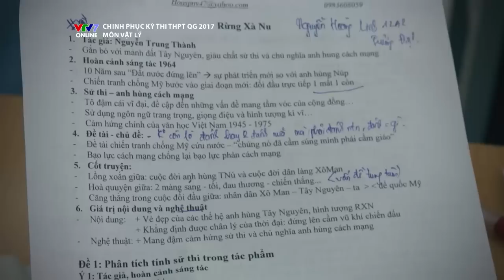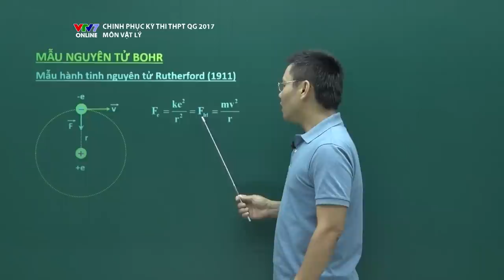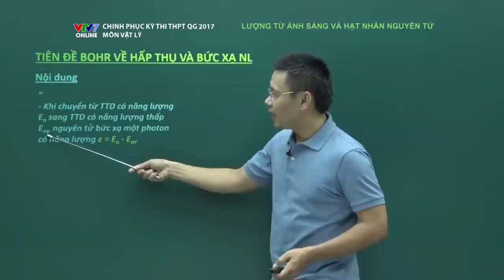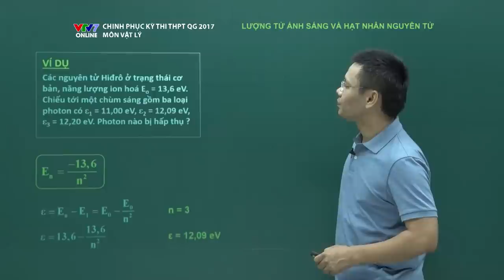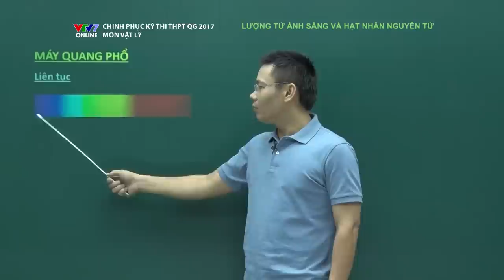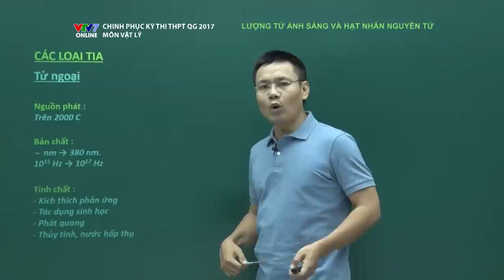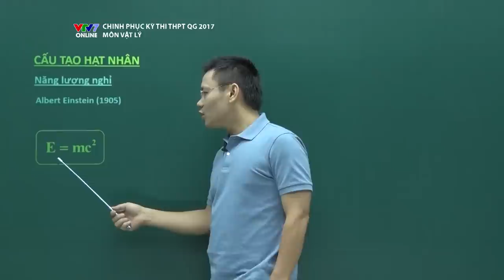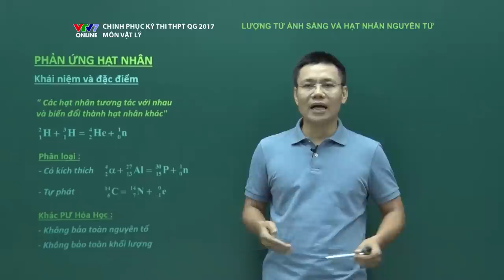VTV7 | Chinh phục kỳ thi | Vật lý | Số 5 | Lượng tử ánh sáng và hạt nhân nguyên tử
Chinh phục Kỳ thi THPT Quốc gia 2017 - Chương trình ôn tập và hệ thống kiến thức trên kênh VTV7 để đồng hành cùng bạn trong Kỳ thi THPT Quốc gia 2017.

Chương trình gồm các môn học: Nhóm môn bắt buộc (Toán, Tiếng Anh, Ngữ Văn), Nhóm môn tự nhiên (Vật lý, Hóa học, Sinh học), Nhóm môn Xã hội (Lịch sử, Địa lý, Giáo dục Công dân)

Hãy cùng thầy Nguyễn Thành Nam và kênh VTV7 ôn tập và hệ thống kiến thức môn Vật lý trong kỳ thi THPT Quốc gia 2017.

Đón xem "Chinh phục kỳ thi" được phát sóng vào tháng 4 hàng năm - khi mùa thi bắt đầu nhé!